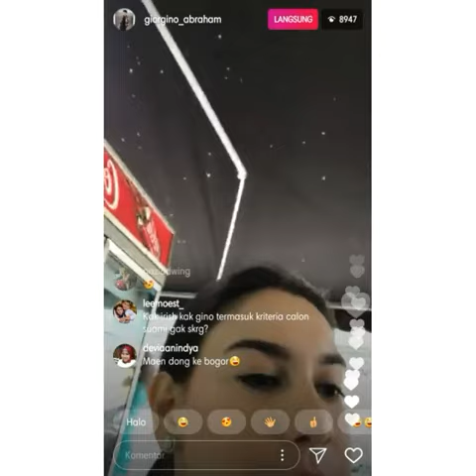Kocak pasangan ini...Kata Ibell Gino yg bayarin makanan, tapi ternyata Ibel yg bayarin